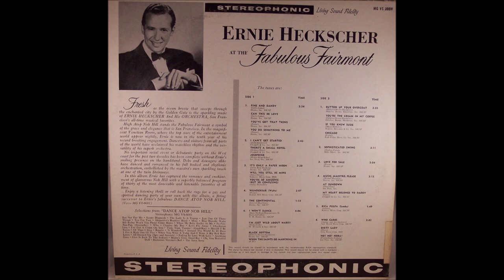Ernie Heckscher Orchestra - The Fabulous Fairmont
Questo canale si ripropone l'unica finalità di condividere con gli appassionati del "lounge",
dell' "easy listening" , l'ascolto di LP nella stragrande maggioranza ormai datati e dimenticati
(anni '50 fino ai '70).  Gli album qui proposti, tutti o quasi inediti su Youtube, sono stati
digitalizzati e restaurati. Se qualcuno ravvisasse problemi di copyright basterà una semplice

This channel proposes the sole purpose of sharing with fans of the "lounge", of "easy listening",
the listening of LPs in the vast majority now dated and forgotten (50s until 70s). The albums proposed
here, all or almost unpublished on Youtube, have been digitized and restored. If someone recognizes
copyright problems, a simple one report will suffice notification and will be immediately removed.

Album nr. 1 -Ernie Heckscher Orchestra - The Fabulous Fairmont

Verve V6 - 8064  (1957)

Ernie Heckscher - A1.Fine And Dandy (2:46)
Ernie Heckscher - A2.I Can't Get Started (2:35)
Ernie Heckscher - A3.It's Only A Paper Moon (3:31)
Ernie Heckscher - A4.Wunderbar (2:01)
Ernie Heckscher - A5.The Continental (1:49)
Ernie Heckscher - A6.I Won't Dance (3:53)
Ernie Heckscher - B1.Button Up Your Overcoat (3:16)
Ernie Heckscher - B2.Sophisticated Swing (3:01)
Ernie Heckscher - B3.Love For Sale (2:59)
Ernie Heckscher - B4.Music, Maestro, Please! (3:03)
Ernie Heckscher - B5.Rica Pulpa (1:42)
Ernie Heckscher - B6.Who Cares (2:33)